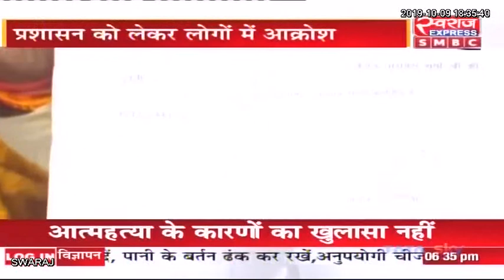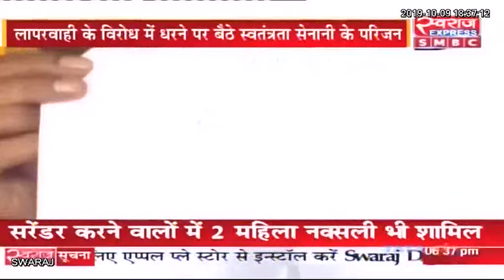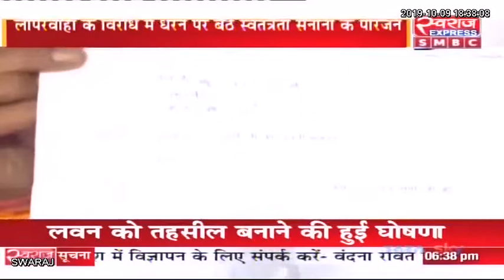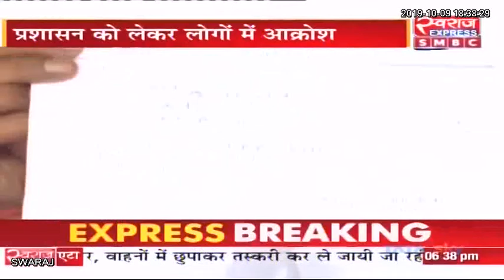डिबेट : भूल या लापरवाही ?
वक्ता :
श्री प्रफुल्ल विश्वकर्मा (सभापति नगर निगम)
श्री राधेश्याम विभार (संस्कृति विभाग नगर निगम)
श्री रघुवंशी तिवारी (स्वतंत्रता संग्राम सेनानी)